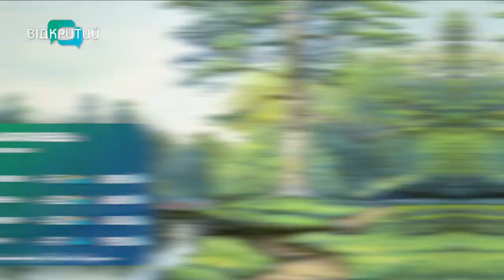Погода 10 травня 2023